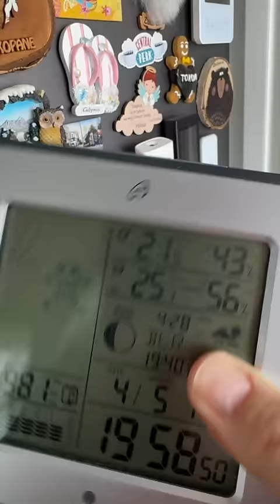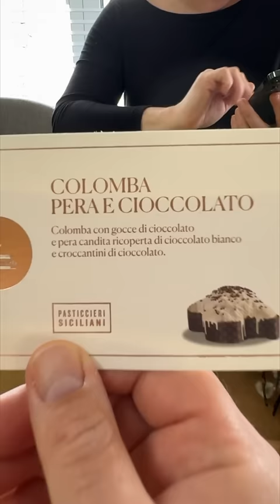NASZE ŚWIĘTA WIELKANOCNE! Wtopa na całego! | DAILY VLOG #204 Marzena i Marek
00:00 30 marca 2024
26:16 31 marca 2024